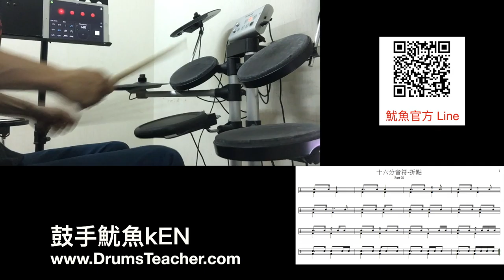【爵士鼓手魷魚kEN®】2016-11 教學😀 ( 鼓手 - 魷魚kEN；爵士鼓練習1-08 ) Drum Cover Practice SparxStix 發光鼓棒